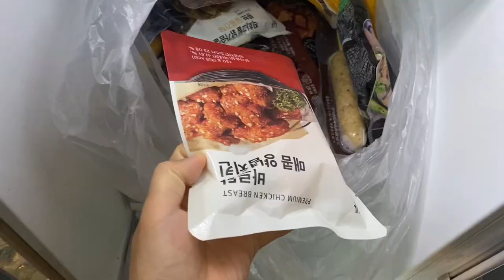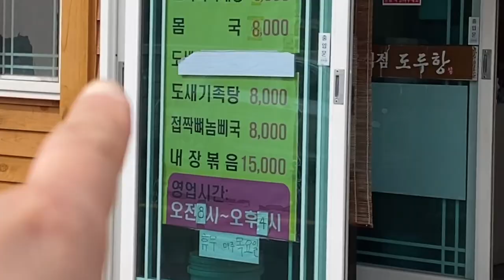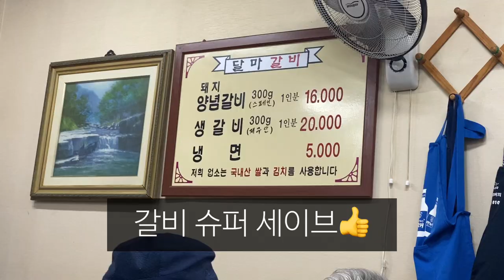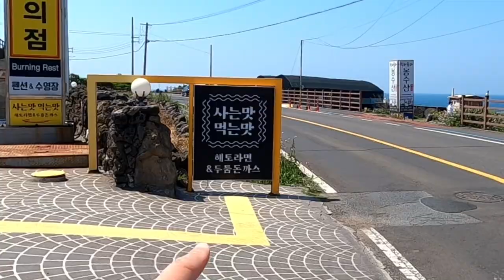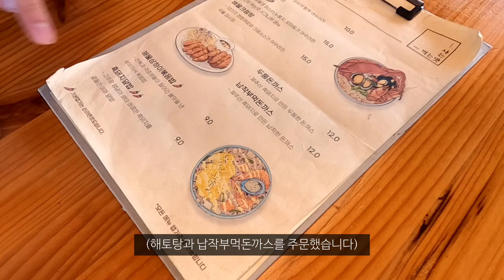존맛들만 엄선했습니다. 제주 물가에 현타와서 찍은 제주 맛집 모음집_국내(4)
*중간에 돈까스 같이 먹은 제주도민: @jejueddy

맛집들은 다 내돈내산입니다
찍은 것 중에 다시 생각나는 집만 골라서 소개합니다용😉